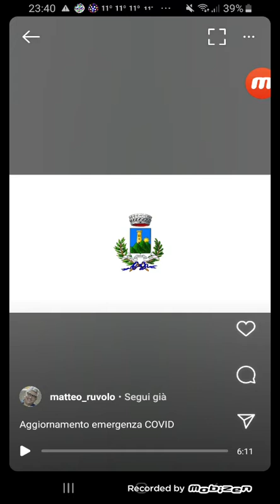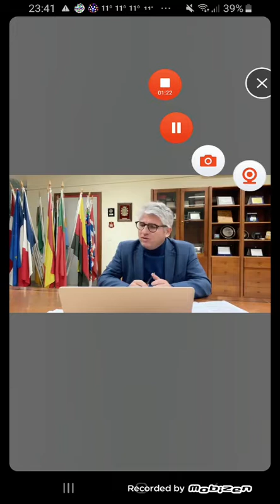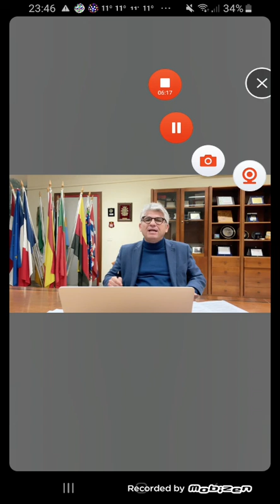VIDEO MESSAGGIO DEL SINDACO MATTEO RUVOLO DEL AGGIORNAMENTO DEL COVID